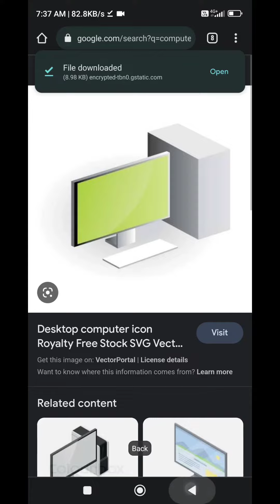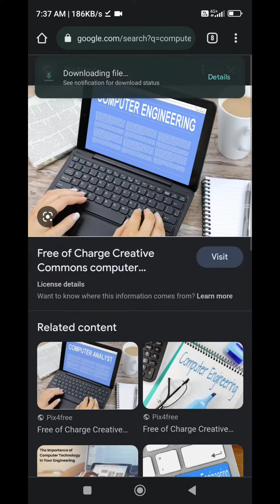How to Download Copyright Free images From Google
In this video, I'm going to show you how to download copyright free images from Google. By following these simple steps, you'll be able to download images that you can use in your own projects without worrying about copyright restrictions.

Whether you're a designer looking for high-quality images to use in your projects or a student looking for copyright free images to use in your research, this video is a great way to get the images you need without having to worry about copyright restrictions.

How to Download Copyright Free images From Google | google copyright free image